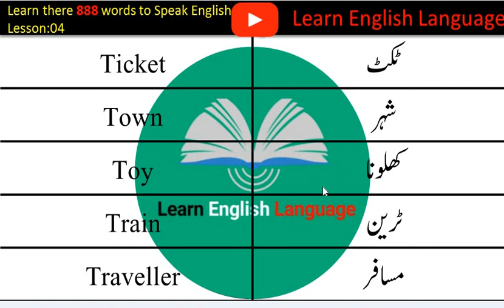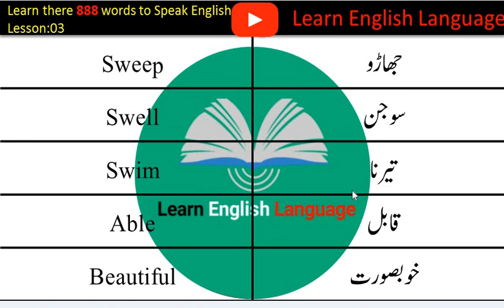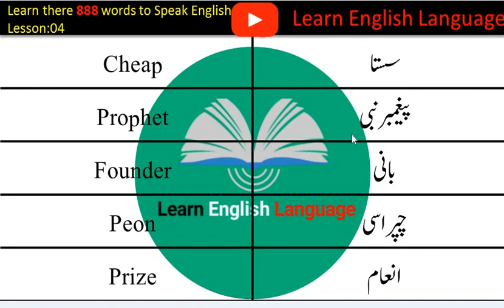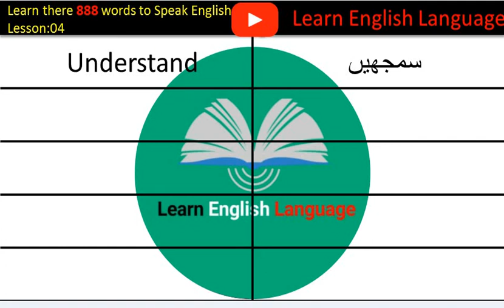Lesso:4 Learn there 888 words to Speak English |Basic English Vocabulary Course In Urdu Lesson4 Lel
English vocabulary class 4
English vocabulary in urdu meaning

Don't forget to visit once

Learn English Learn Education📝💡

English to urdu,basic english
English course in urdu
English vocabulary
English words in urdu
English vocabulary course in urdu
Basic english vocabulary course
888 english words with urdu meanings
English to urdu vocabulary
Learn english
Vocabulary course
Urdu words
Learn urdu
Basic english vocabulary in urdu
Learn english vocabulary in urdu